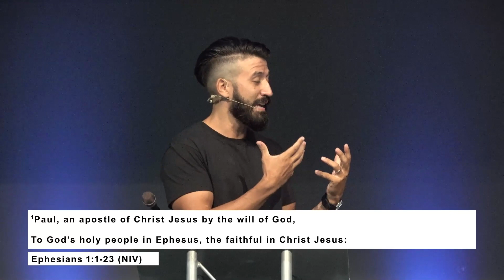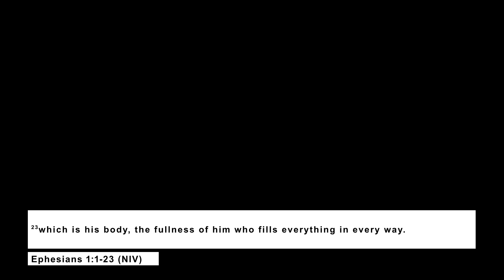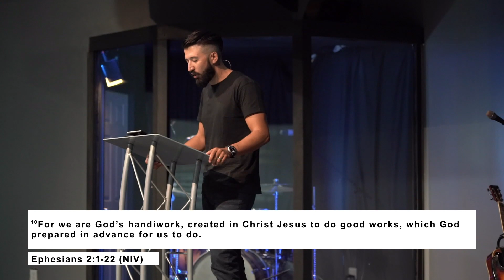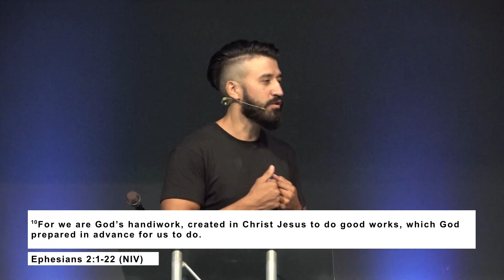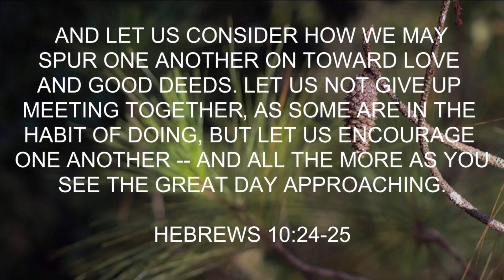July 3, 2022 - Diego Leivas - A Season of Blessing